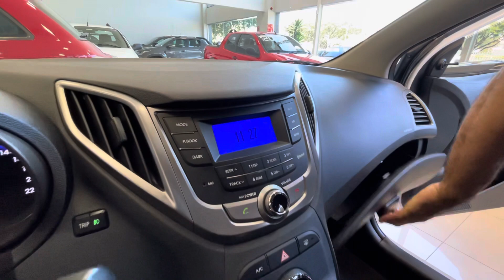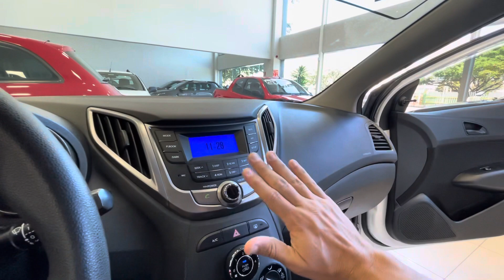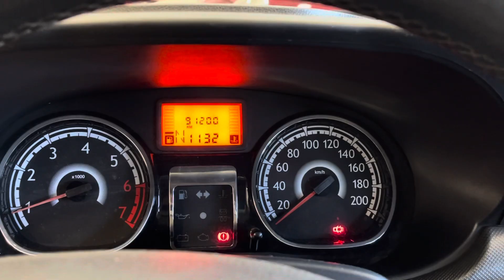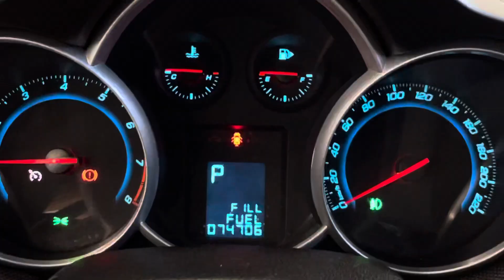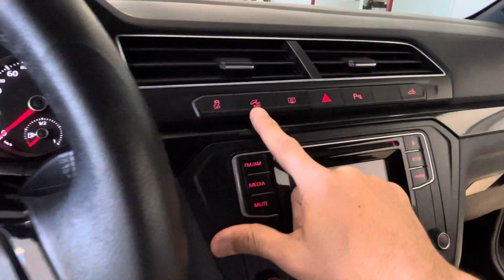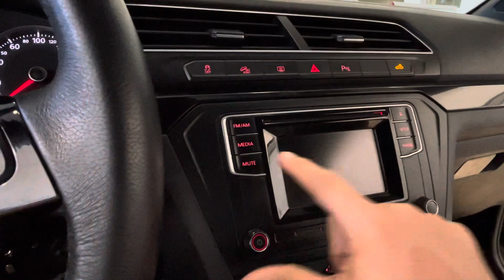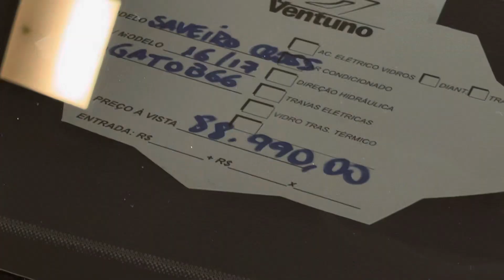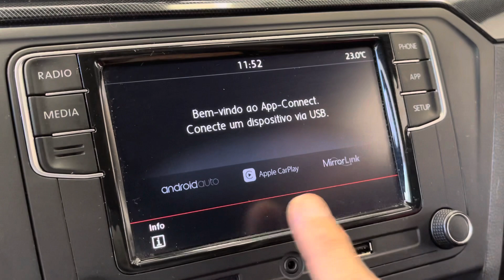Fiat Ventuno Ceasa semi novos BARATOS AUTOMÁTICOS para você sair do latão HOJE